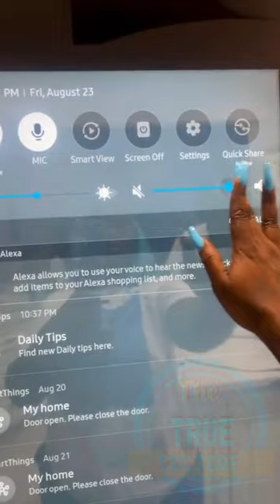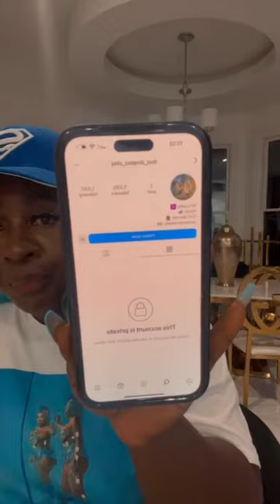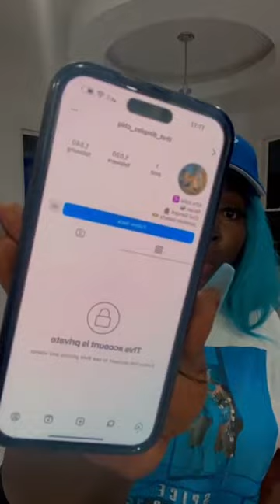Spice giving her thoughts on the Jamaican Olympic medalist junelle bromfield based on how she was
Spice giving her thoughts on the Jamaican Olympic medalist junelle bromfield based on how she was treated in the media